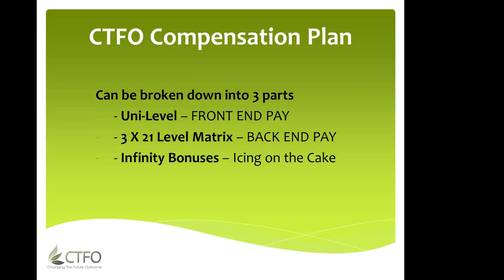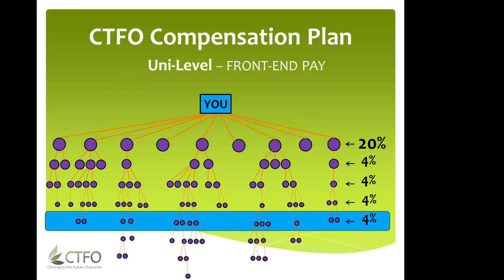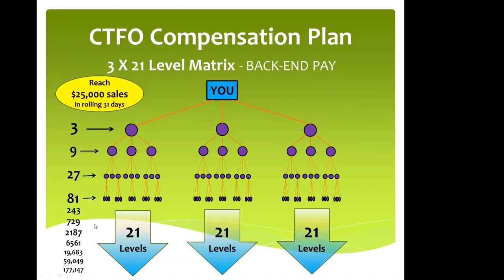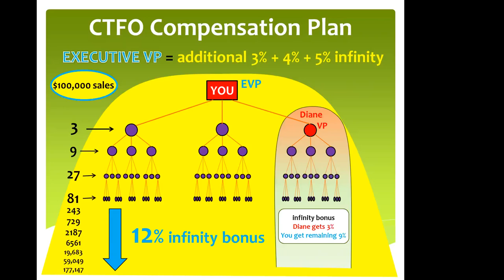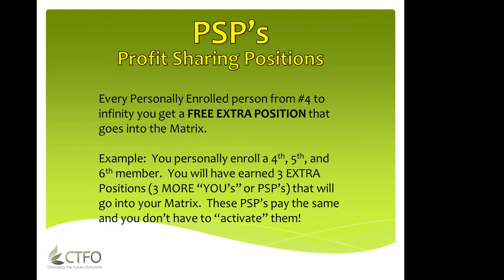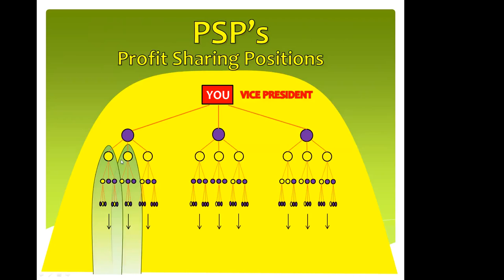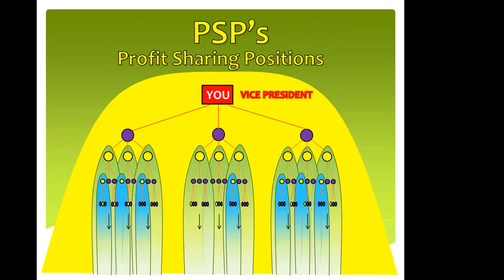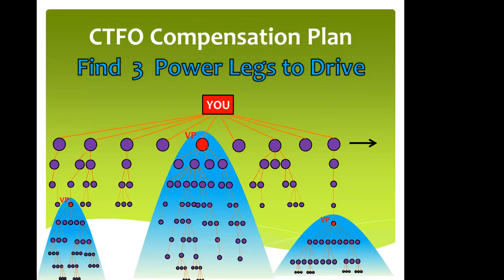CTFO Pay Plan Become A Top Earner by Joe Malooley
We're giving everyone a FREE Business and FREE Websites to get the word out!

There are absolutely:
NO Sign-Up Fees!
NO Join Fees!
NO Website Fees!